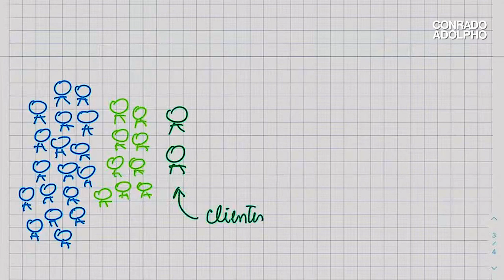A SEQUÊNCIA LÓGICA DE ATRAÇÃO DE CLIENTES E ALTA CONVERSÃO EM VENDAS | Conrado Adolpho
00:00 Introdução
00:20 Com atrair os melhores clientes
02:28 Saiba como fazer sua empresa vender mais